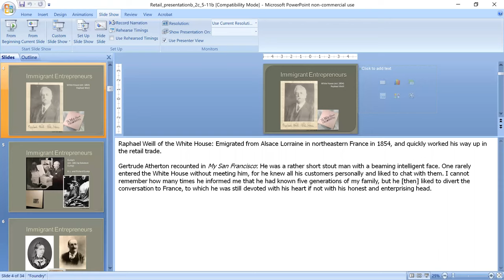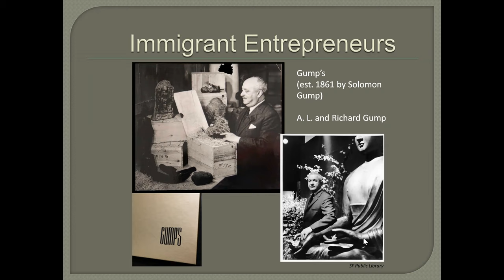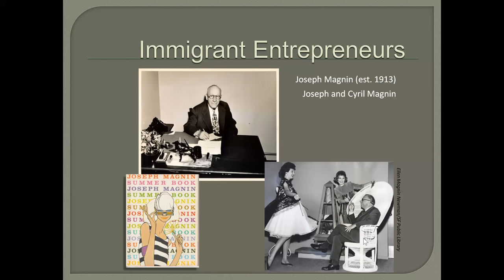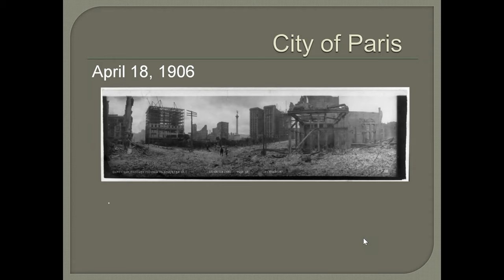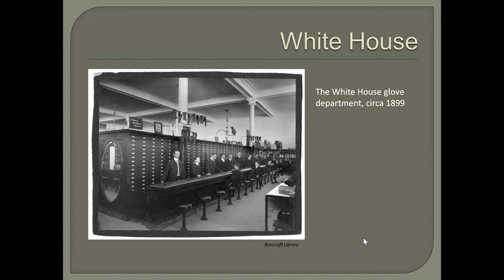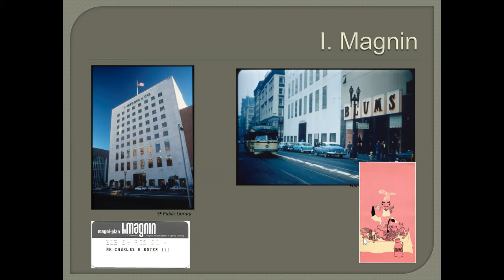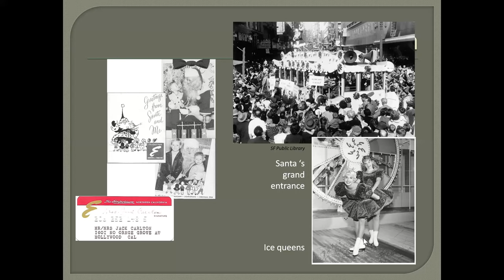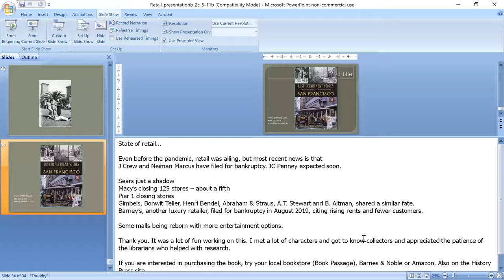Anne Hitz on The Lost Department Stores of San Francisco 7/9/20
Featured Book: The Lost Department Stores of San Francisco

 In the late nineteenth century, San Francisco's merchant princes built grand stores for a booming city, each with its own niche. For the eager clientele, a trip downtown meant dressing up--hats, gloves and stockings required--and going to Blum's for Coffee Crunch cake or Townsend's for creamed spinach. The I. Magnin empire catered to a selective upper-class clientele, while middle-class shoppers loved the Emporium department store with its Bargain Basement and Santa for the kids. Gump's defined good taste, the City of Paris satisfied desires for anything French and edgy, youth-oriented Joseph Magnin ensnared the younger shoppers with the latest trends. Join author Anne Evers Hitz as she looks back at the colorful personalities that created six major stores and defined shopping in San Francisco.

AUTHOR: A graduate of U.C. Berkeley, Anne Hitz is a writer, editor, and project manager who has had her own communications consulting firm in San Francisco for over 25 years. Anne is the author of Lost Department Stores of San Francisco (2020), San Francisco's Ferry Building (2017) and Emporium Department Store (2014).